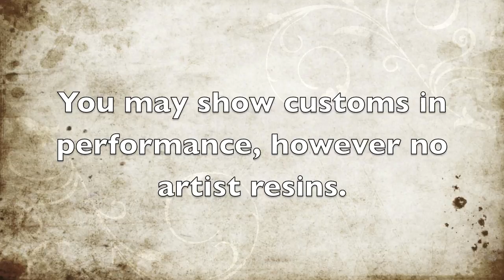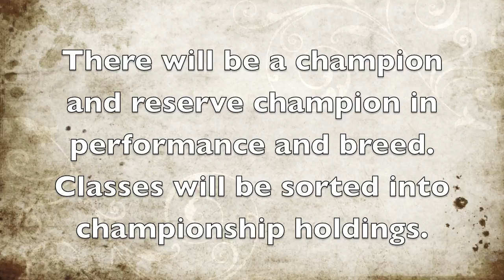Breyer Photo Show-2011 ~CLOSED AND JUDGING FINALLY :P~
Ok, I know the last show crashed and burned but I'm trying agian because I have more time now and the move is over.  So please get your entries in before August 31st.

Make Sure To Enter! No Entries After August 31st.

Classes
(Halter)
1. Arabian
2. Part Arabian
3. Shire
4. Clydesdale
5. Shire
6. Other Draft
7. Warmblood
8. Other Sport
9. Andulusian
10. Lusitano
11. Other Spanish Breeds
12. Mustang
13. Quarter Horse
14. Paint (Stock Breeds)
15. Paint (Light Breeds)
16. Appaloosa
17. T.W.H
18. A.S.B, N.S.H
19. Other Gaited Breeds
20. Throughbred, Standardbred (TB, STB)
21. American Ponies
22. British Native Ponies
23. Other Ponies
23. Light Breed Foals (Solid)
24. Light Breed Foals (Patterned)
25. Stock Bred Foals ( Solid)
26. Stock Bred Foals (Patterned)
27. Draft Foals
28. Sport and Spanish Bred Foals

Custom Classes
29. Arabian
30. Quarter Horse
31. Appaloosa
32. Paint
33. Spanish Breeds
34. Part Arabian
35. Unrealistic Color or Pattern (Deco)
36. Custom By YOU
(Foals Count In These Classes As Well)

Fun Classes
37. Decorator (OF)
38. Donkey, Mule or Hinny
39. Domestic Animals
40. Wild Animals
41. Unicorn, Pegasus
42. Favorite Model

Performance Classes
A. English Event
B. English Pleasure
C. English Trail
D. Dressage
E. Western Event
F. Western Pleasure
G. Western Trail
H. Other Event

One More Thing, In Any Unspecified Breed Classes Please Make Sure to put The Breed!